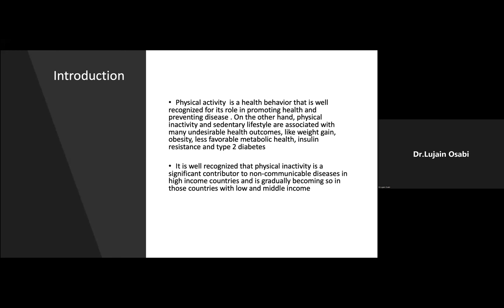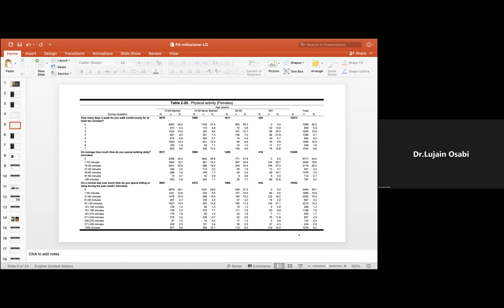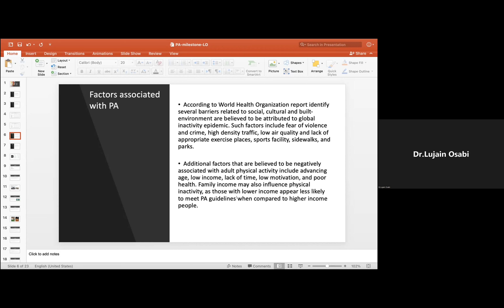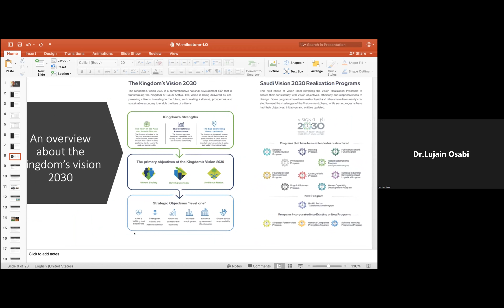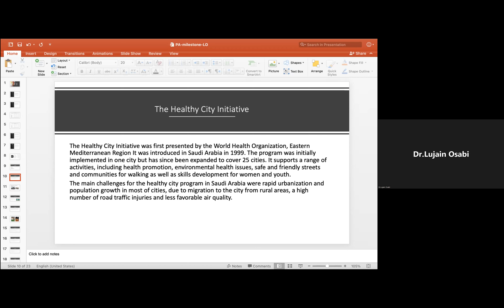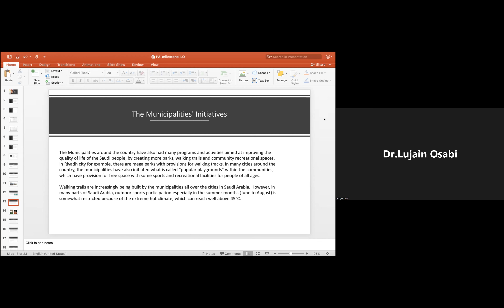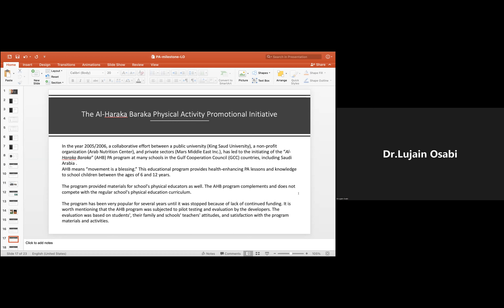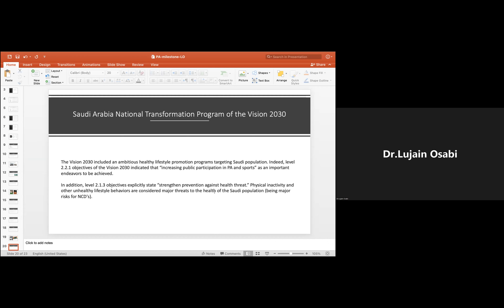Lujain Osabi | Gynecology Conference 2022 | November 14-15, 2022 | Scholars Conferences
Lujain Osabi | Health Sector Transformation Program 2030, Saudi Arabia | Gynecology Conference 2022 | November 14-15, 2022 | Scholars Conferences

Title: Physical Activity Milestone Improvement Opportunities Vision 2030

Gynecology Conference 2023 | Japan Conference | Tokyo | Women’s Health | Gynecology Submit | Mount Fuji | Island Miyajima | Sakura | Karaoke | Gynecology Meetings | Tokyo Meetigs | October 23-24 | 2023